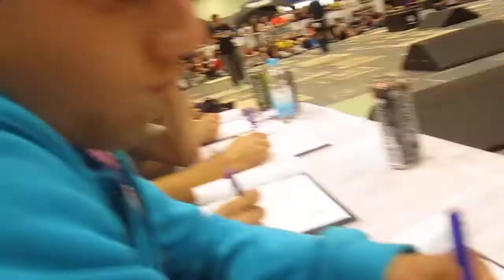Paulo Tavares Style Quali - Run 2011 Parcouring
ive been 7th in the first run.